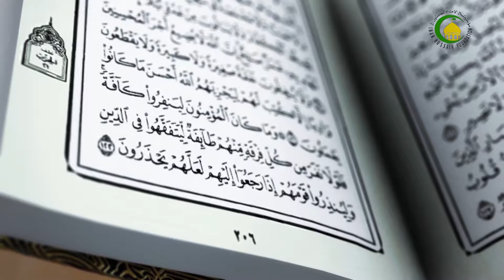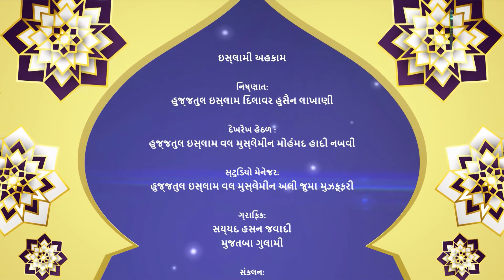51. શક્યાતે નમાઝ ૨ - હુજજતુલ ઇસ્લામ વલ મુસ્લેમીન દિલાવર હુસૈન લાખાણી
આ દર્સ પણ પાછલા દર્સ મુજબ શક્યાતે નમાઝથી સંબંધ રાખે છે, આ દર્સમાં માનનીય શિક્ષકે શકના એ પ્રકારોનું વર્ણન કર્યું છે જેનાથી નમાઝ બાતિલ થઇ જાય છે